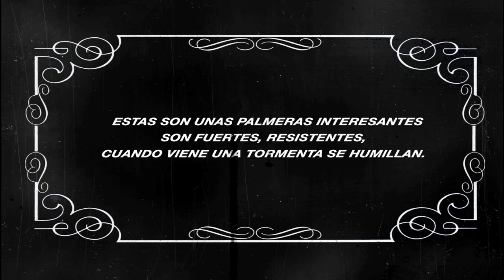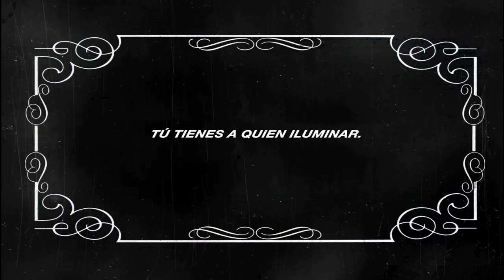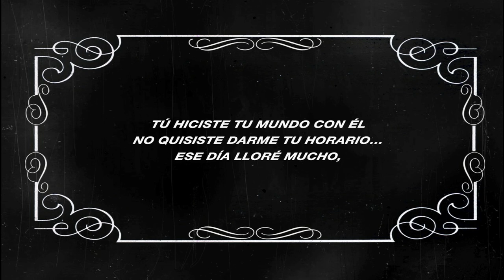Malecon Cortometraje Dominicano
Malecon
Protagonizado por
Ernesto Baez y July Galan

y con la aparición de los actores Marcos Michelen y Miguel Rosario
Rodado en el Malecón de Santo Domingo en otoño del 2013
Editado por Hassan Morales en las instalaciones y con auspicio de Imakonos y Francis El Indio Disla

Fotografía de Leo Perez en Dsrl.

Participio en la sesión independiente del Festival de mujeres en corto 2017 y en el Bogota short film market 2018

Fue escrito como conclusión del taller de Escritura de Guión: La ficción y la No ficción impartido por Lola Salvador en noviembre del 2013 y realizado un año después por  algunos de los integrantes del taller dirigidos por Juan Jose Namnun